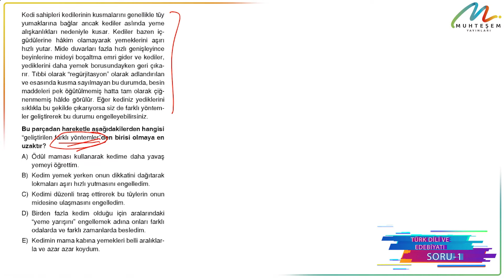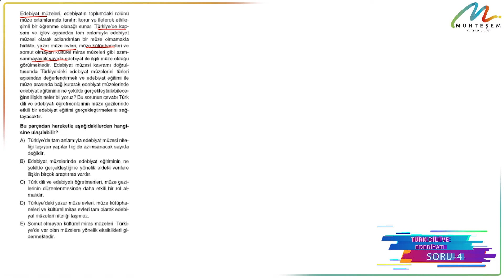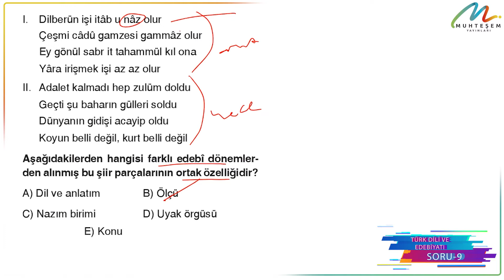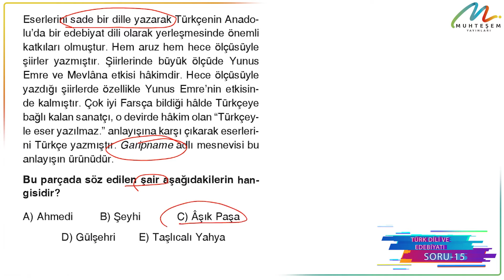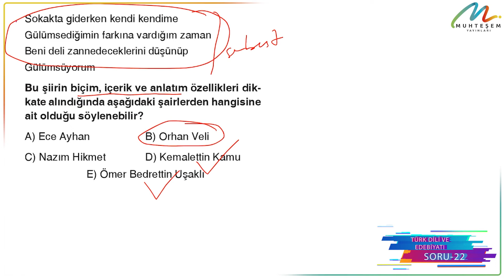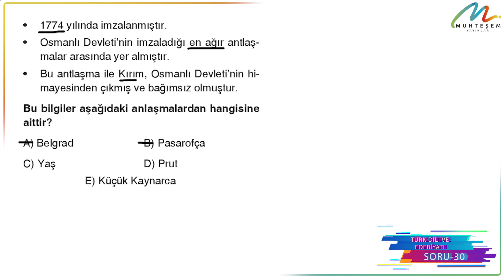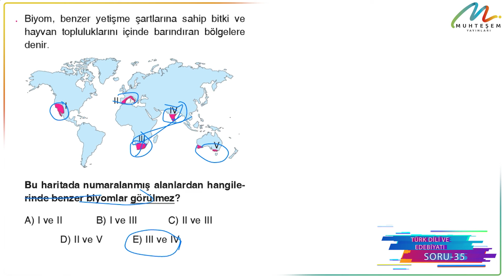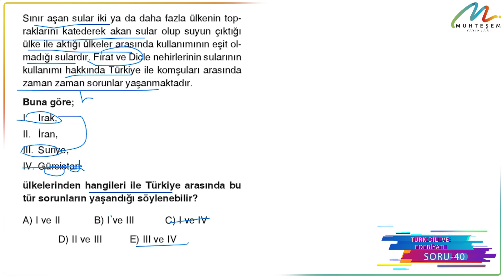MUHTEŞEM KARMA - AYT - YAYIN DENİZİ - TÜRK DİLİ VE EDEBİYATI DENEMESİ